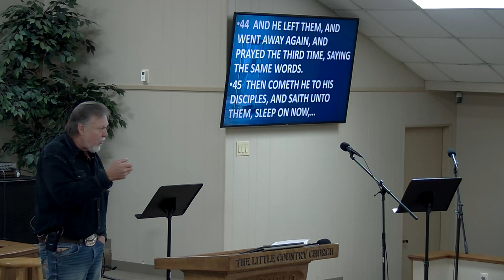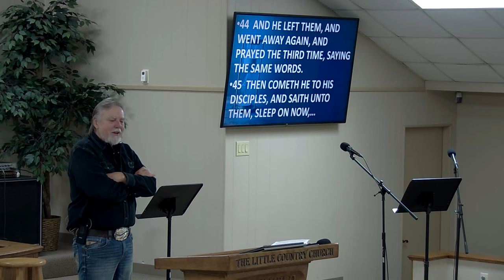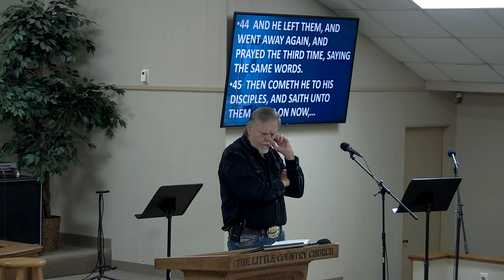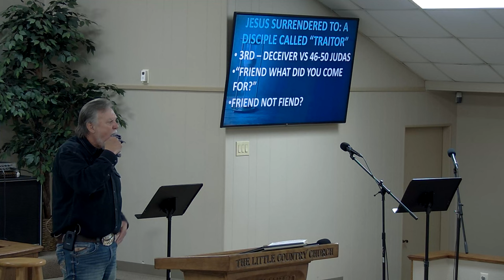SUNDAY 3-10-2024 THE NIGHT ETERNITY HINGED ON.